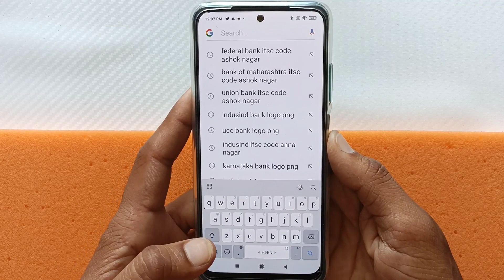Bank of Maharashtra ifsc code 2025 | Bank of Maharashtra ifsc code kaise pata kare 2025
Bank of Maharashtra ifsc code 2023 | Bank of Maharashtra ifsc code kaise pata kare 2023

* Related Keywards.

bank of maharashtra ke ifsc code kaise pata karen
maharashtra gramin bank ifsc code
bank of maharashtra ka ifsc code
bank of maharashtra ifsc code number
maharashtra gramin bank ifsc code kaise nikale
bank of maharashtra ka ifsc code kaise pata kare